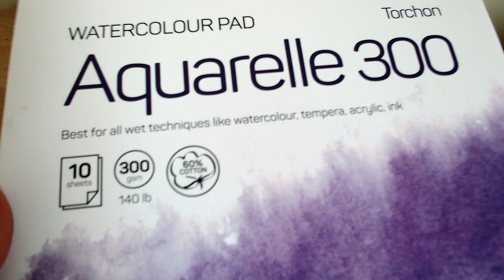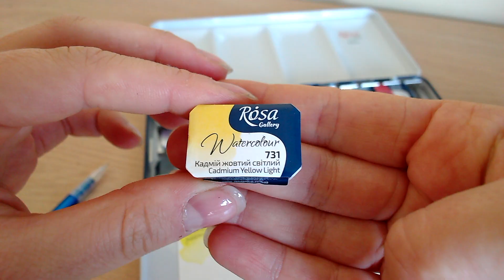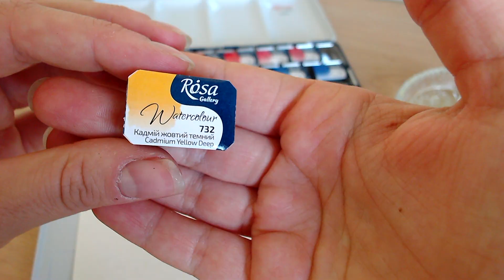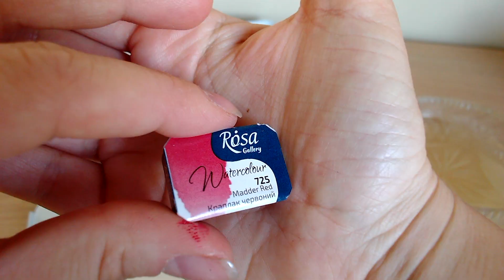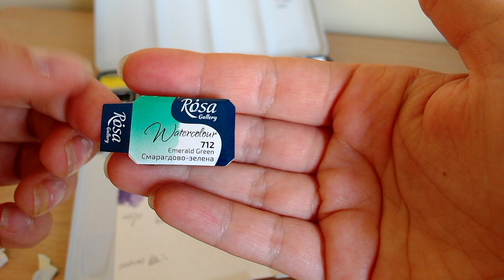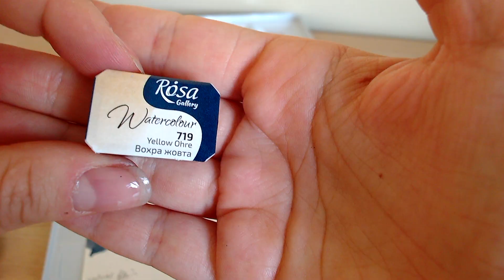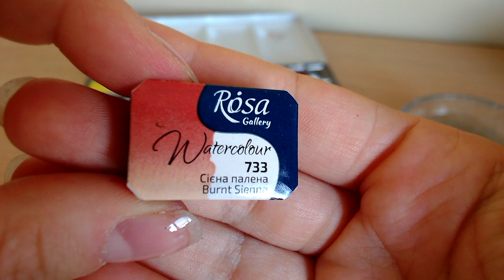ASMR Relaxing Watercolor Unboxing & Swatching ROSA Gallery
Hey Friends! I wanted to try something new, and there it is: my first ASMR Watercolor Video.

I was traveling and needed new watercolors because I forgot mine. Why not try out a new brand? This is me unboxing and swatching the new pallet.

When I rewatched the video, I found it very calming and relaxing. What about you?

♡*Rosa Gallery Watercolors in Metal Box